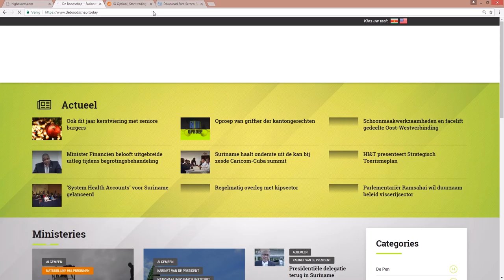Kersverse CBB directeur wil dienstverlening verder verbeteren